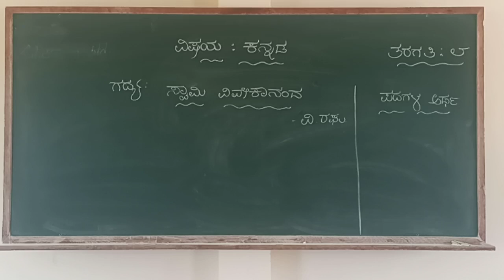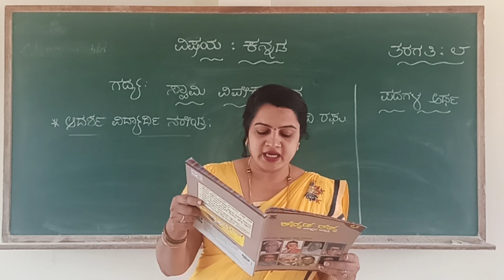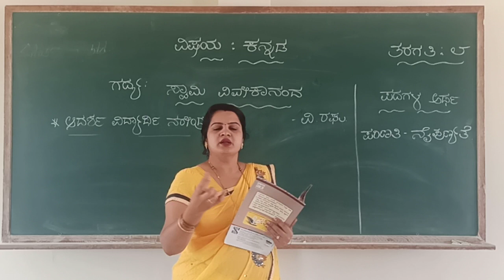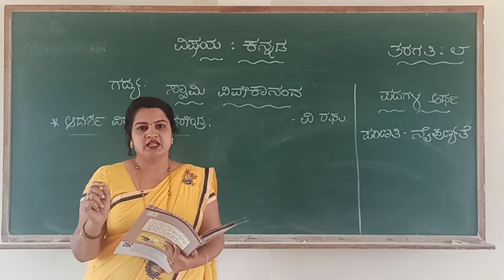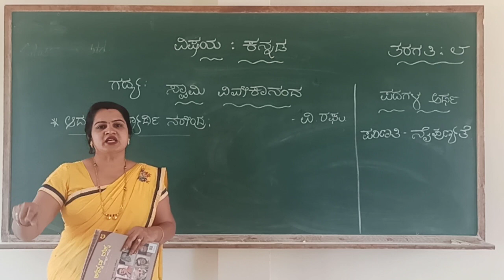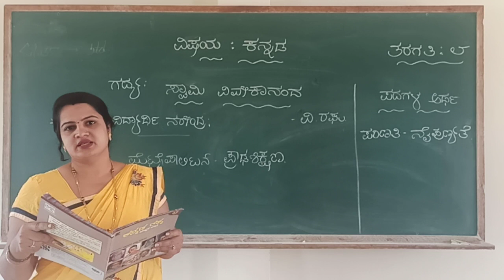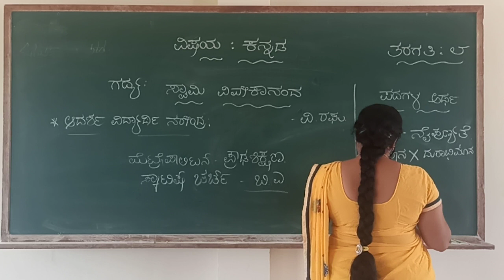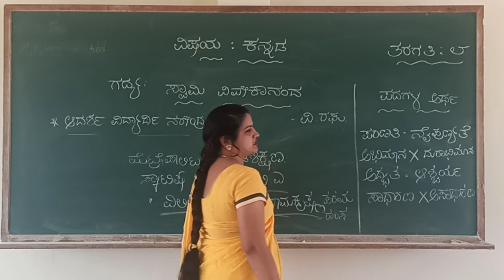Swamy vivekananda .. part 3